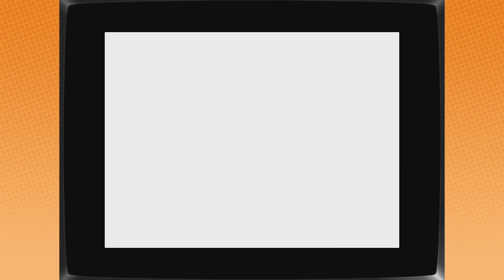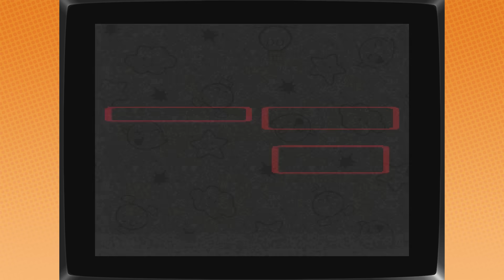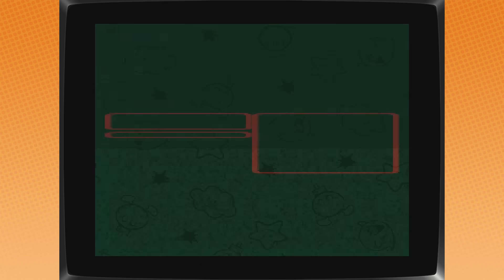The magic happens in Mario's PIPE HOUSE! | Super Mario RPG [1]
We embark on a BRAND NEW MARIO JOURNEY that apparently has been around for 25 years or something